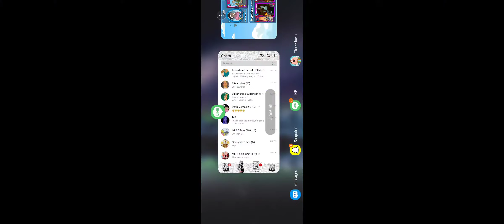171k Champagne Toast Leela Box Pulls